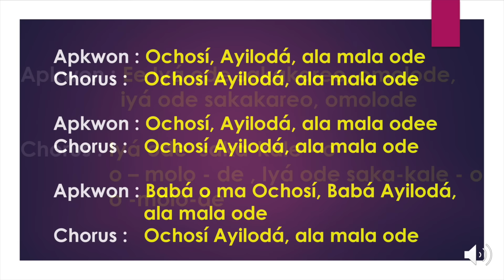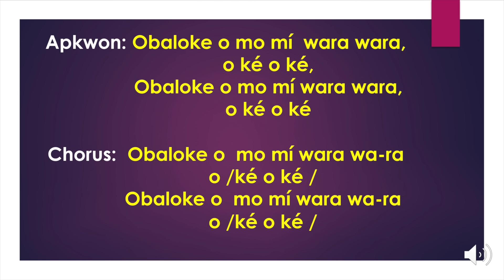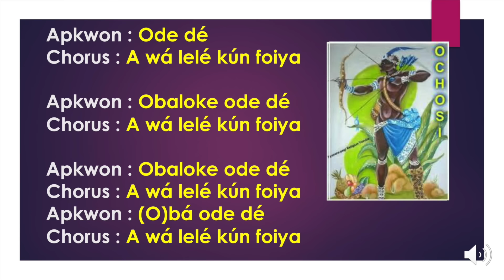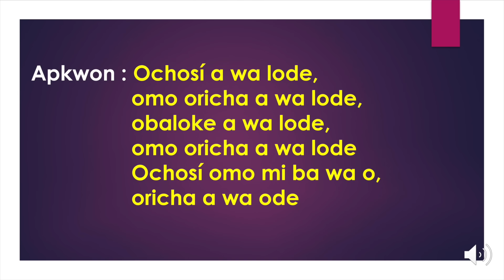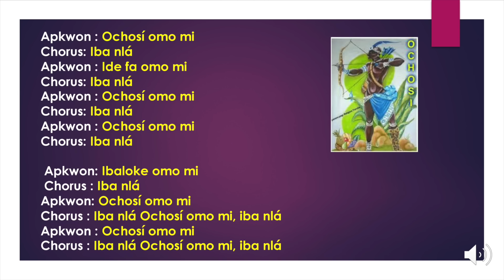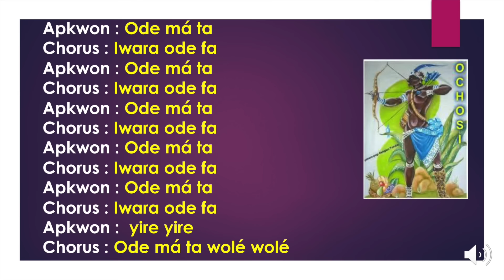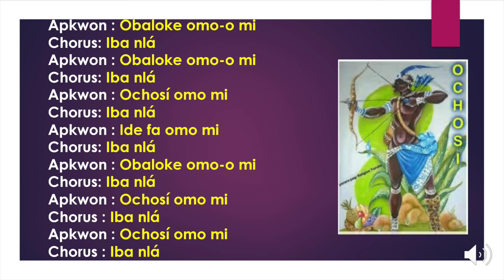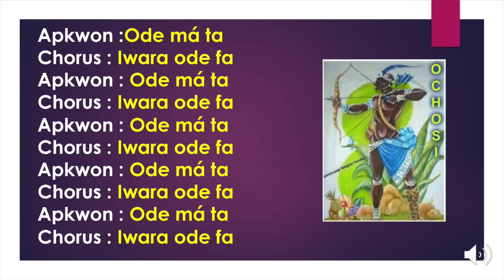OCHOSI CANTO Y LETRA - AYILODÁ A LA MALA DÉ 🏹🌳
Que Ochosi alcance con su flecha todas las injusticias que existen en el mundo!
Ochosi reaches with his arrow all the injustices that exist in the world!

Ochosí - El dios de la caza, que también representa la justicia.
Ochosí es sincretizado con San Norbert. El Ochosi vive en el bosque y es un gran cazador y pescador, así como un guerrero, mago y vidente con poderes chamánicos.
Hijo de Yemaya, es el patrón de aquellos con problemas de justicia que sostienen los más altos estándares éticos siempre golpeando su marca con su flecha. Su símbolo es el arco y la flecha.
El secreto de la danza afrocubana está en desarrollar el sentimiento interno de los cantos y ritmos que se relacionan con cada danza y estilo.

This work has been carried out with the aim of educating, teaching and expanding the knowledge to all those interested in studying and learning dances, music and Afro-Cuban religion, since music, song and dance are three inseparable elements of this culture.
Ochosí - The god of the hunt, also representing justice.
Ochosí is syncretized with Saint Norbert.The Ochosi lives in the woods and is a great hunter and fisherman as well as a warrior, magician and seer with shamanistic powers.
Son of Yemaya he is the patron of those troubled with the justice upholding the highest ethical standards always hitting his mark with his arrow.His symbol is the bow and arrow.
The secret of Afro-Cuban dance is developing the internal feeling for the songs & rhythms that relate to each dance and style.
This work has been done with the objective of expanding the knowledge to all those interested in Afro-Cuban dances since music, singing and dance are three inseparable elements of Afro Cuban culture.These songs have been transmitted orally from generation to generation and that is why there are many versions . These translations have been retrieved on the basis of information from researchers, master musicians, singers, As Patrice Banchereau whom I want to thank for such a good job and others, in Afro-Cuban culture.
Follow us and sign up to our channel to see more videos
Luanda Pau

Este trabajo se ha realizado con el objetivo de educar, enseñar y expandir el conocimiento a todos aquellos interesados en estudiar y aprender danzas, música y religión afrocubana, ya que la música, el canto y la danza son tres elementos inseparables de esta cultura.